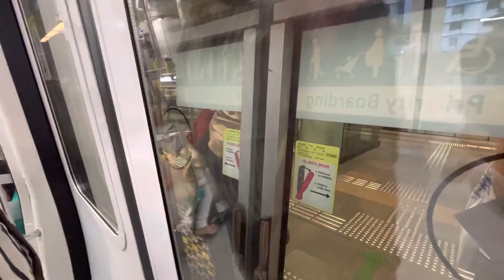(Reppy) C151C 701/702 Admiralty to Sembawang